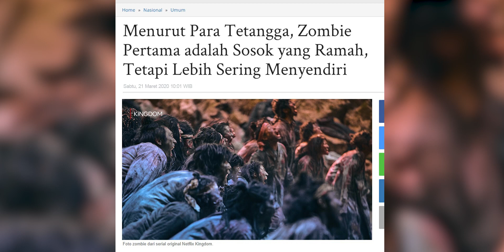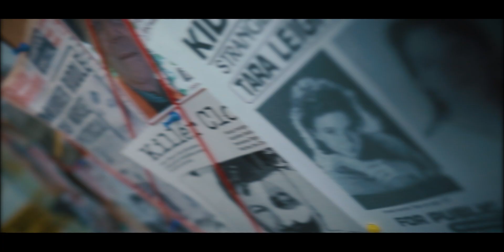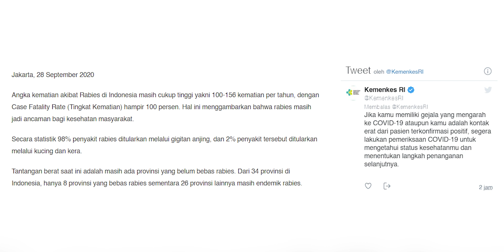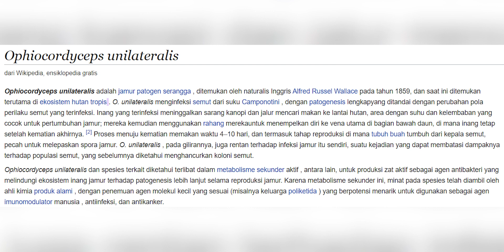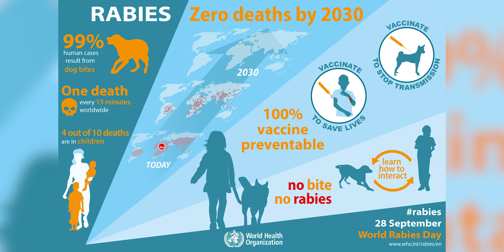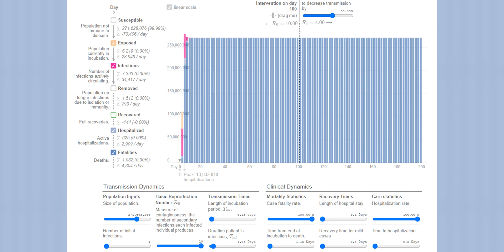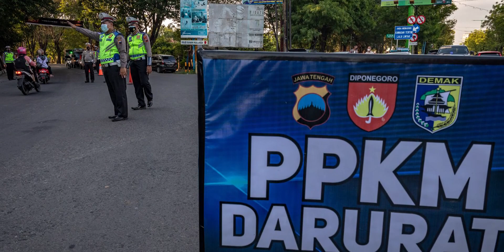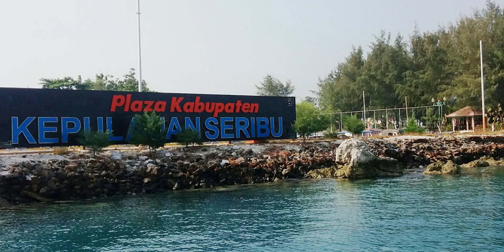GIMANA KALO INDONESIA DISERANG WABAH ZOMBIE?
Jika rabies ini seperti virus zombie di pop culture, dengan fatality rate 100%, dan orang pertama bisa menginfeksi sekitar 10 orang, dan masa inkubasi hanya beberapa jam, berarti di hari pertama saja bisa ada sekitar 10.000 orang yang terinfeksi. Yang berarti dalam waktu kurang dari 1 bulan, 100% populasi penduduk Indonesia terancam terinfeksi.

Producer @ryantrance
Creative @amirafauza @isaac.mandagie
Editor @riswansutan